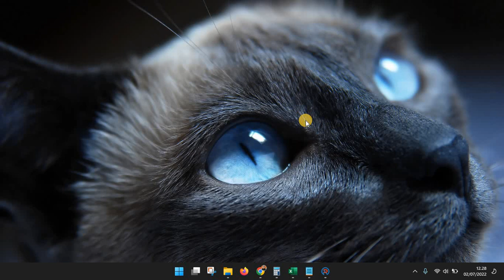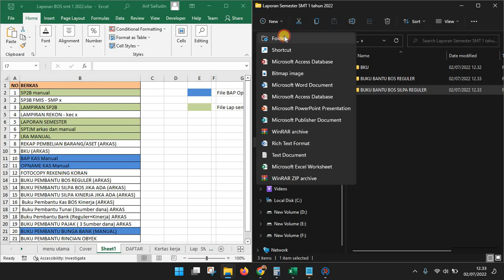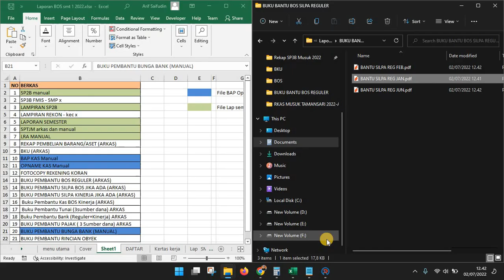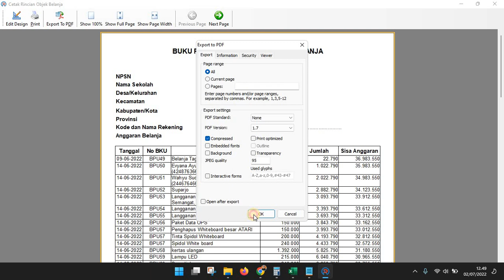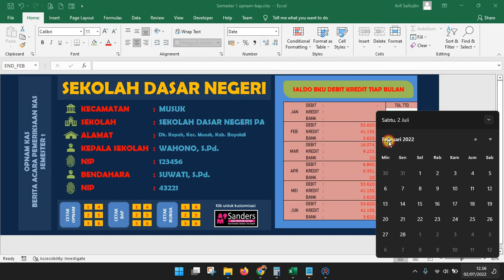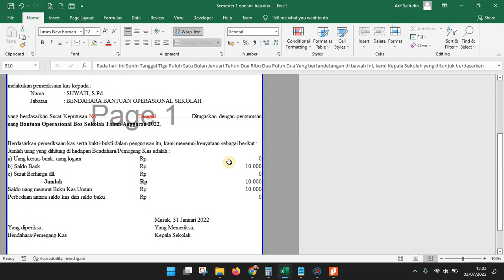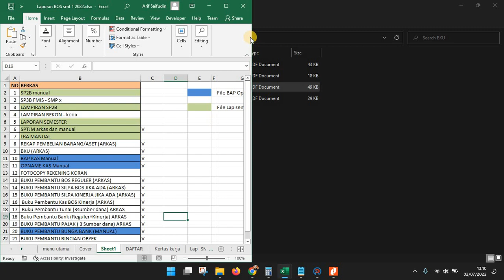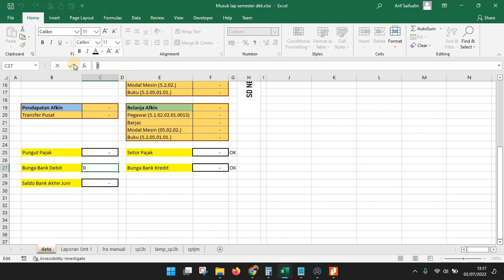Part 1 - LAPORAN SMT 1 TAHUN 2022